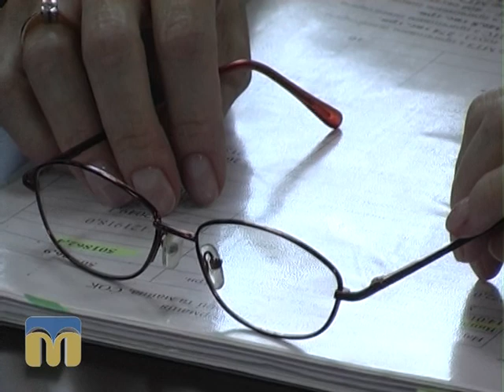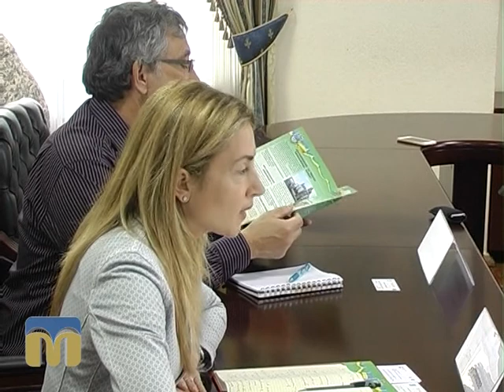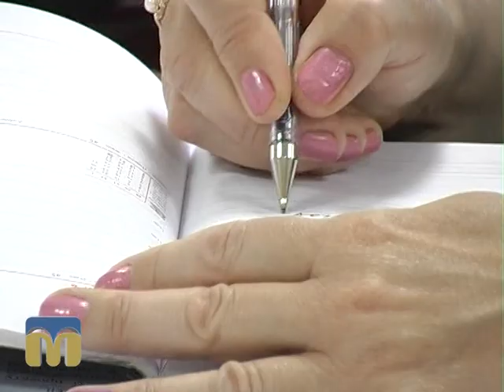Південні лани 09.06.2015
Програма про реформування сільськогосподарської галузі країни та Миколаївської області, розгляд проблемних питань розпаювання землі, використання інвестицій у сільському господарстві, розвитку фермерських господарств.

Сьогодні у програмі:

- репортаж з ДП «Дослідне господарство «Агрономія» Арбузинського району Миколаївської області;

- проблемні питання овочівництва, тваринництва та вирощування зернових;

- зустріч експертів Міжнародного торговельного центру з миколаївськими аграріями.

Ведучий - Олександр Молодцов.